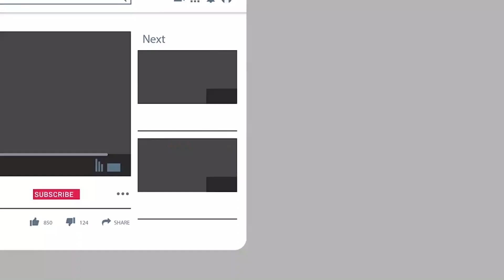Gujarat Congress Releases Video Of Sting Operation | MLA ne kharidva BJP e Paisa aapya hata!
Gujarat Congress Releases Video Of Sting Operation, BJP Bargains To Buy MLAs With Corruption Money: Amit Chavda